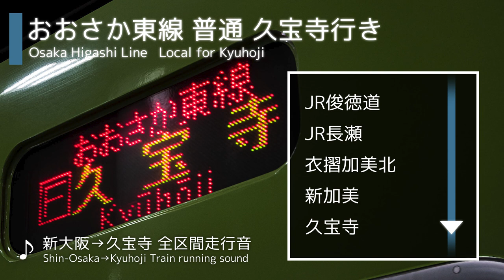【全区間走行音】おおさか東線 新大阪→久宝寺 2022/03/08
Recording Train：JR-WEST Series 201
Recording Location：[JP] Shin-Osaka station→Kyuhoji station
Recorder：Zoom H6